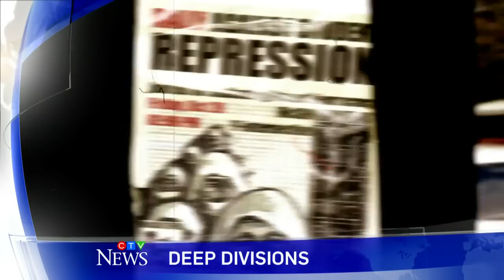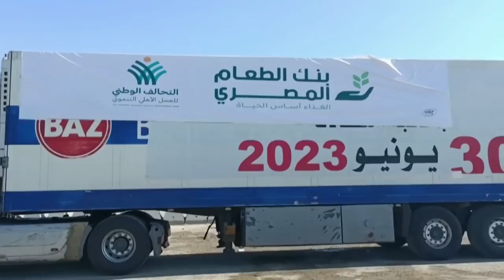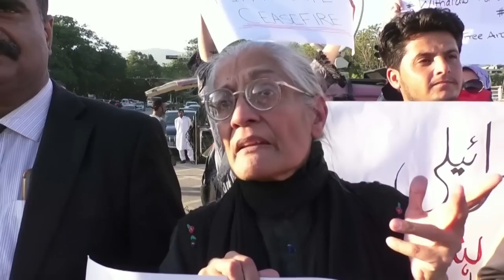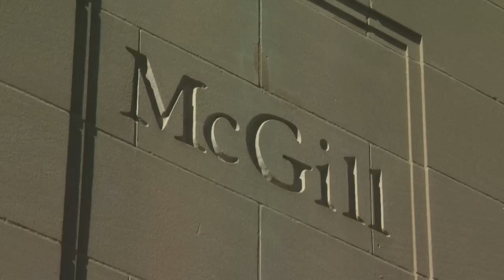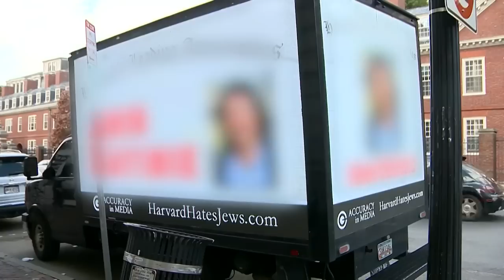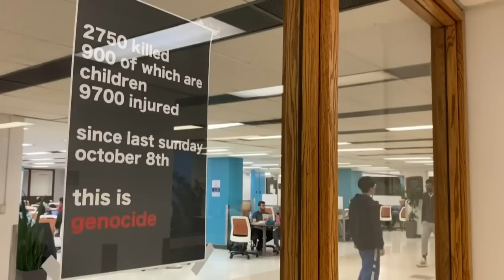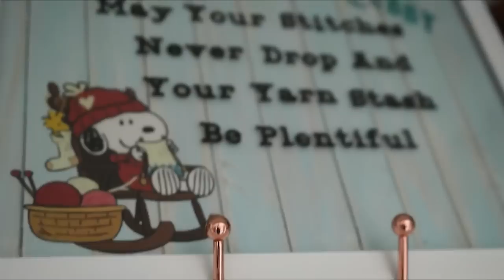CTV National News | Thursday, October 19, 2023: Critical humanitarian aid needed in Gaza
Desperation in Gaza as crucial aid is expected to enter; Canadians in Gaza hope a reopened border means they can return home. Watch CTV National News with Omar Sachedina.

Critical aid to enter Gaza soon? (0:00)
Canadians in Gaza hope to leave soon (5:35)
Analyst breaks down Joe Biden’s speech (8:30)
Global rallies over deaths in Israel-Hamas war (10:34)
41 Canadian diplomats pulled from India (12:27)
Campuses become flashpoints in Israel-Hamas war (15:00)
New plastic-free goals for food (18:10)
Meet Canada's queen of socks (20:34)